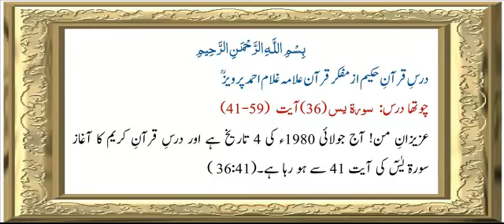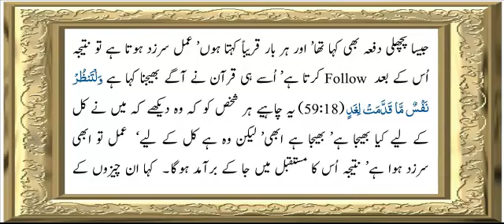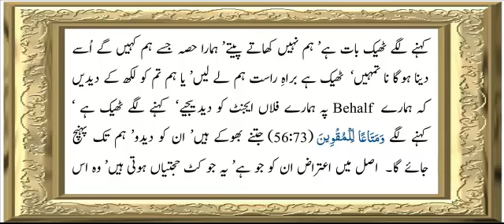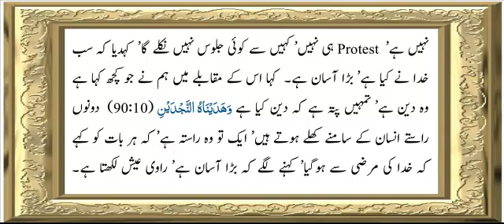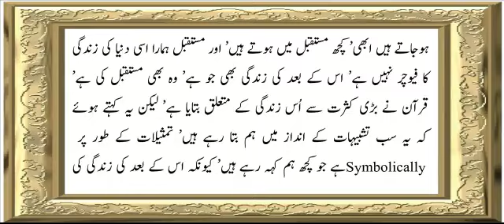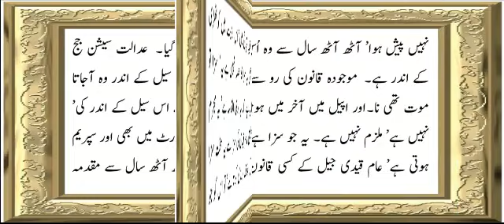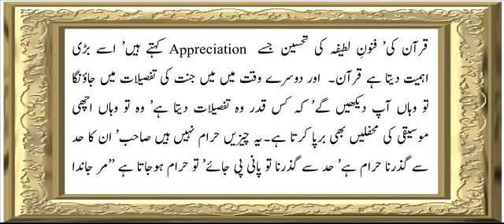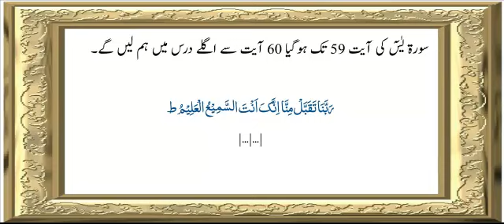Sura 36 Verse 41-59 ch 4